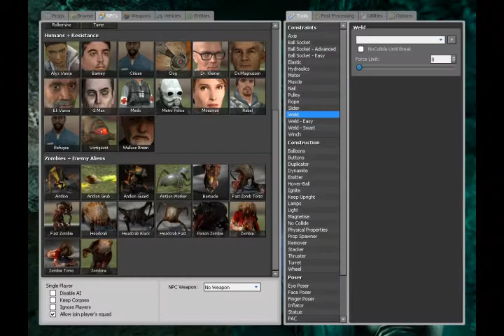Messing around in Source Games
Just me and greef and Aska screwing around in some games... Team Fortress 2, Garry's Mod, and Left 4 Dead to be exact. Actually, the last part with Left 4 Dead is Aska's brother, who has the best laugh in the entire world